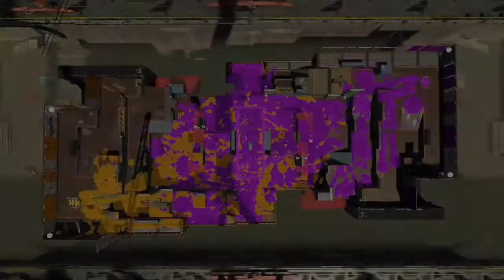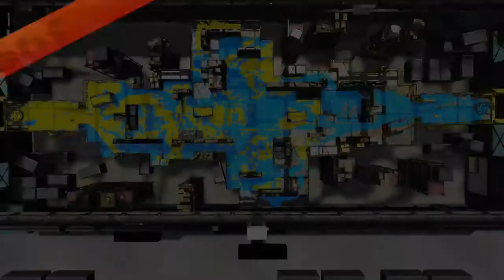対抗戦 一本目